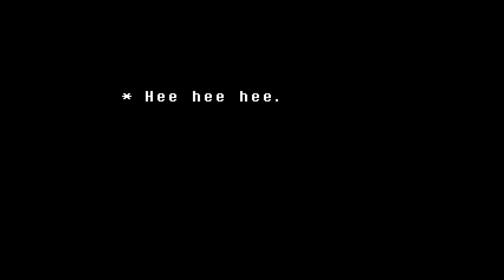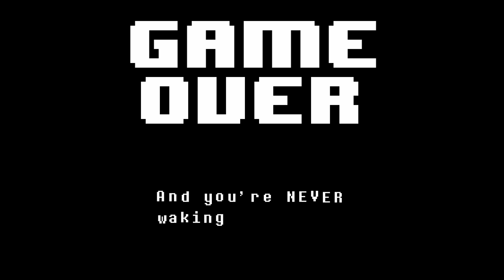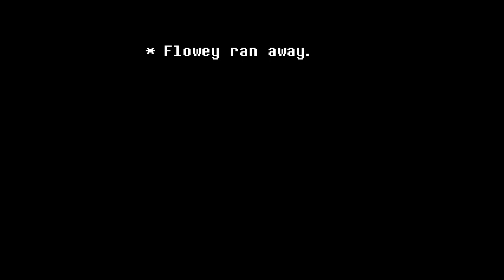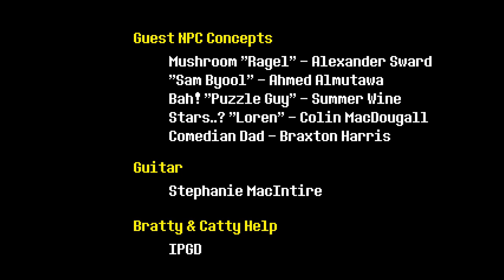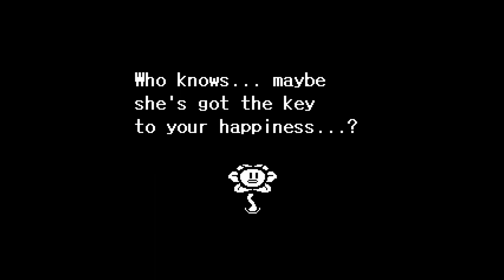Undertale True Pacifist Playthrough Part 7 - Omega Flowey and Neutral Run Credits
Finally, a new Undertale video.